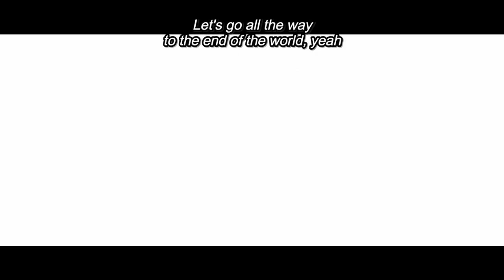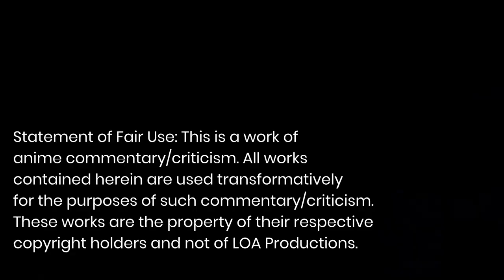Zom 100: Bucket List of the Dead | Anime Impressions NO SPOILERS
This is a first impressions look at the Zom 100: Bucket List of the Dead anime. Zom 100 looks to be one of the better shows of the season, and maybe of the year. This video will give an overview of the story and why this is such a popular anime, with no spoilers for the main plot. I'll give you my impressions of the first two episodes and explain why Zom 100 helped me to finally understand what the big deal is with zombies.

A couple of notes that I had to cut from the script:

-Keep an eye out for switches in the aspect ratio. The show starts with a "widescreen" aspect ratio as Akira is watching a movie, and switches to today's standard 16:9 ratio to show his real life. The show will often switch to that wider cinematic aspect ratio when it wants to imply that Akira's life is like a horror film. (It does this for all of his flashback, for instance, and only cuts back to the "real life" ratio when he declares his freedom during the zombie chase).

-The OP has already grown on me just by watching the episodes again to get some clips. I really like it now!

-I love that the initial splotches of color on the zombie gore start out in RGB (red, green, blue). These are the three base colors that digital color in movies and computers are built off of, and the rest of his world starts building off of those colors until we get a full-color world. Kind of a cool detail.

-Minor detail, but at 4:53 I refer to the mochi Shizuka wants as "cherry flavored," when it's actually a sakura mochi (a pink mochi wrapped in a cherry tree leaf and often filled with bean paste).

Chapters
00:00 The Secret of the Zombie Apocalypse
00:48 Why It Works
01:47 Story
03:04 Drawbacks
04:25 Characters
05:17 Candy for the Eyes
06:01 Recommendation

COPYRIGHT STUFF:

Anime:
Zom 100: Bucket List of the Dead

Ms. Vampire Who Lives in My Neighborhood
© AMATOU-KADOKAWA CORPORATION/Ms. Vampire Who lives in my neighborhood

Miss Kobayashi's Dragon Maid S

Drugstore in Another World - The Slow Life of a Cheat Pharmacist
© KENNOJI/HIFUMI SHOBO, Cheat Pharmacist Project

Images:
Jmarchn, "Map arrow black sw.svg"

Bert Morgan, "Studio portrait of Alfred Stepan's dog "Coronet"

tjevans, "Homework, School, Problem image"

geralt, "Board, School, University image"

Mennonite Church USA Archives, "Phyllis Colyer 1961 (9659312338).jpg"

Anonymous illiterate vandal (text), Alexis Jazz (grading), "Grading a wikivandal, F.png"